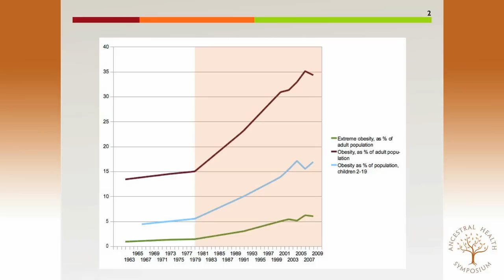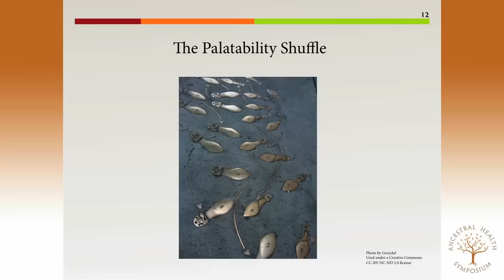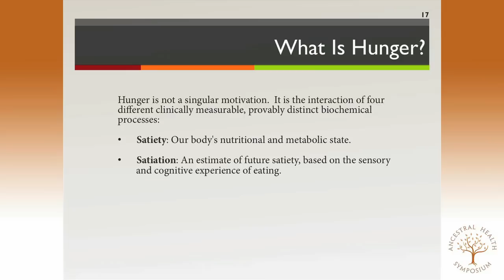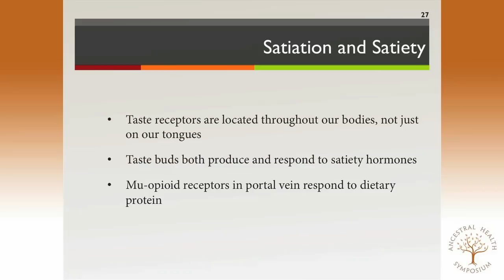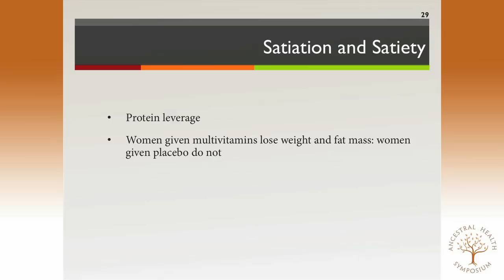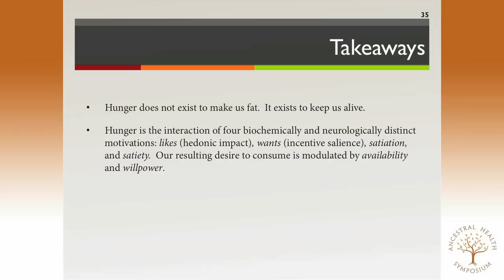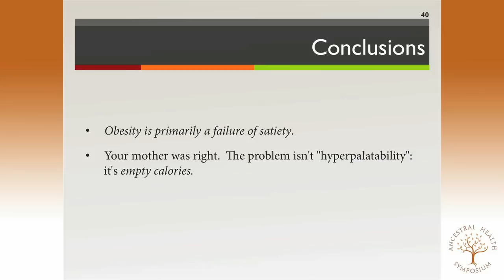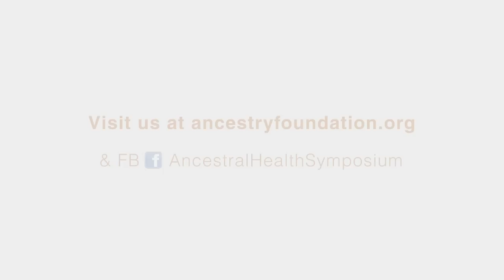AHS12 J. Stanton — What Is Hunger, and Why Are We Hungry?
J. Stanton, B.A. presenting at the 2nd Annual Ancestral Health Symposium 2012 (AHS12).

Hunger is a curiously neglected subject. People aren't obese because they enjoy being obese, and diets don't fail because people dislike being slim and healthy. Diets fail because hunger overrides our other motivations.

This presentation will enumerate the clinically measurable, provably distinct mental and physical processes which interact to produce hunger, including a brief exploration of the relevant research; it will explain each process in terms of its survival value and evolutionary history; and it will discuss some evolutionarily discordant behaviors and dietary choices by which the processes of hunger are disrupted. It will conclude by proposing some techniques by which we can bring our behaviors and choices closer to evolutionary concordance, and by proposing avenues for further investigation of hunger.